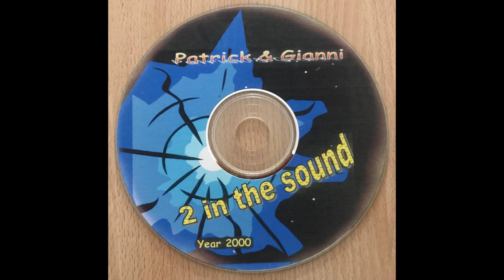2 In The Sound: Track 02 "Feelings"